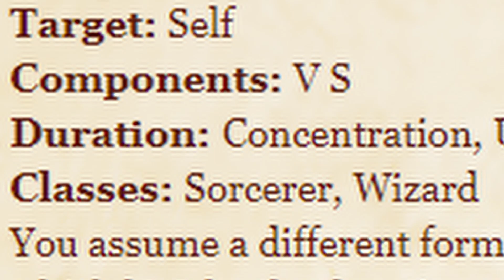ALTER SELF | Be the fishman! - Spell A Day D&D 5E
Alrighty day 4! We've got Alter Self. Honestly most fun I've had with shapeshifting in ttrpg's is rapidly changing to intimidate or scare an NPC. So become the eldritch Lovecraftian fish person you want to be. Also the audio is from the dog scene in The Thing.

Classes Available:
PHB: Sorcerer, Wizard
TCE: Artificer

You shouldn't feel the need to alter yourself around true friends.